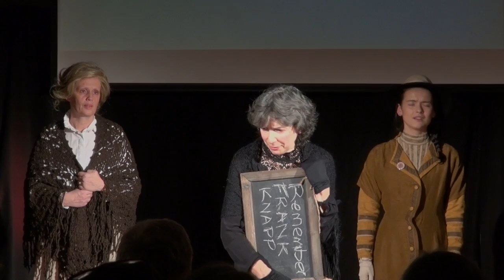Prepare for Peace - Part Two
Four Families of the Fallen. The second half of the Preparing for Peace event at Brooklands on 11th November 2018 marking the centenary of Armistice. Quick Fix Theatre presents this play in four parts about four Weybridge families struggling to deal with the effects of the war.